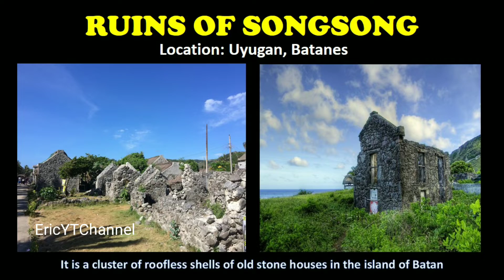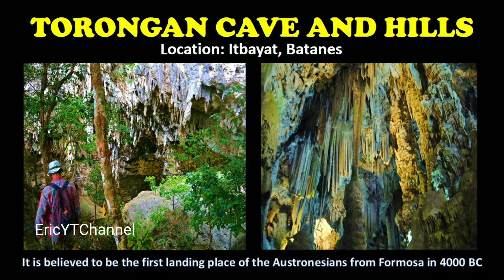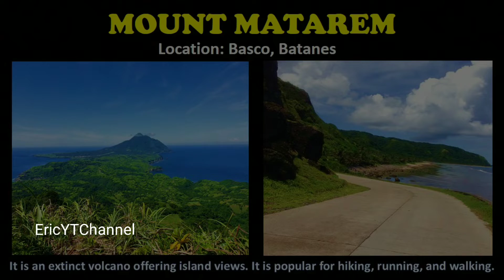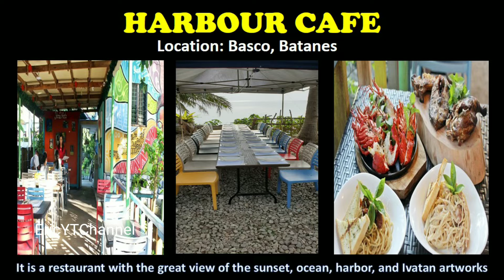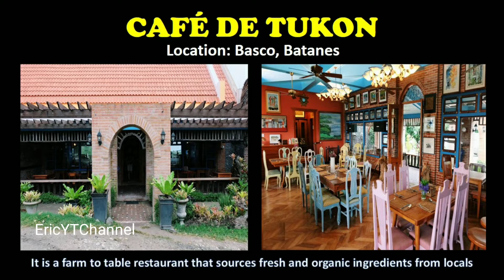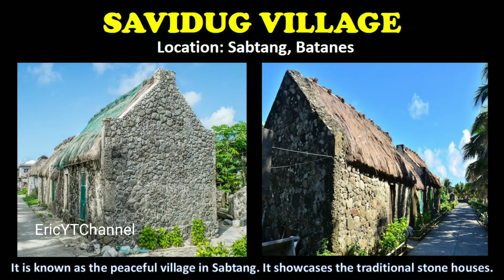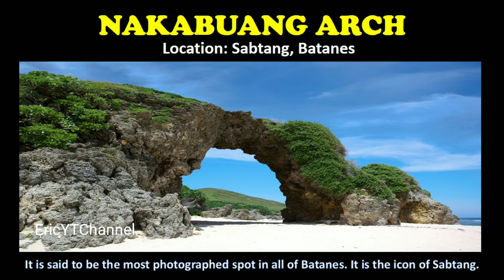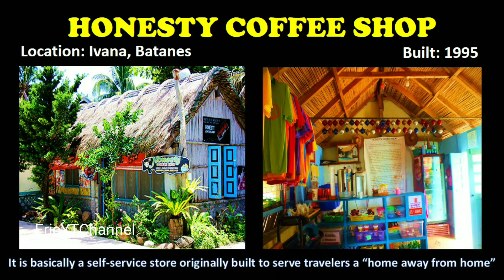TOP 100 BEST TOURIST SPOTS IN BATANES PROVINCE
Samahan nyo ako guys na alamin ang top 100 best tourist spots sa Batanes Province ayon sa survey.